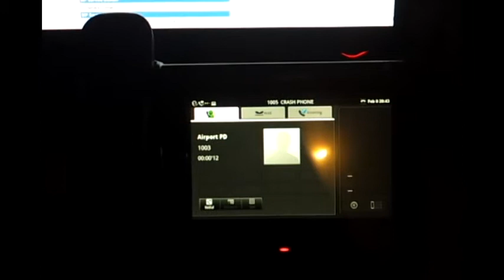Panasonic KX-UT670 Speakerphone Demo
Panasonic KX-UT670 touchscreen Android executive desk phone displaying a web page when a call comes in and is answered on its speakerphone. Lights out to emphasize display, but still got that lamp in the background reflecting off the touchscreen display. Sometimes you just can't win for losing.